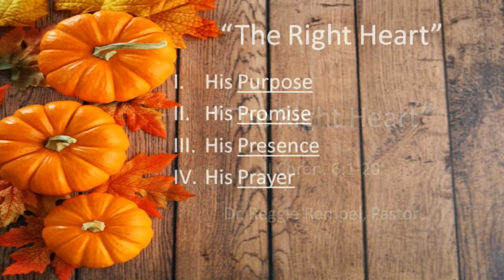Sunday, October 30, 2016